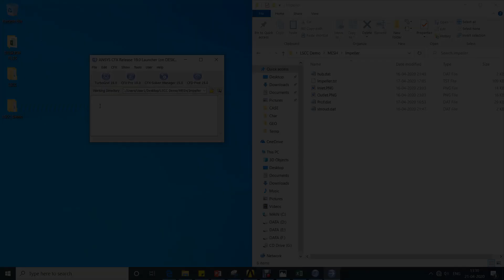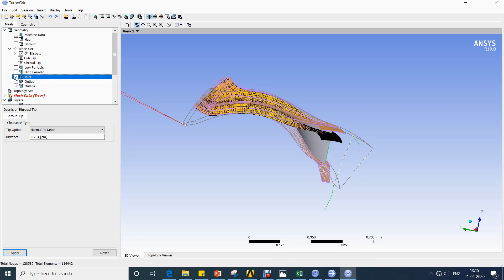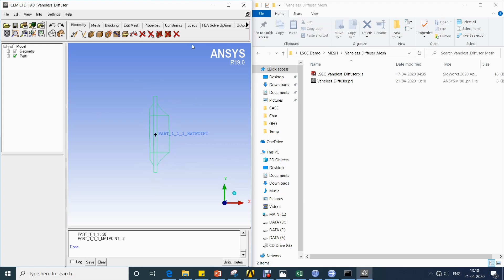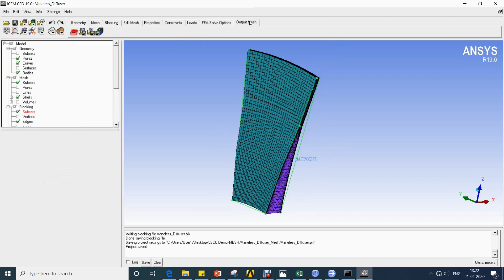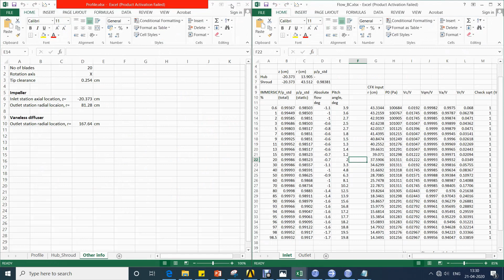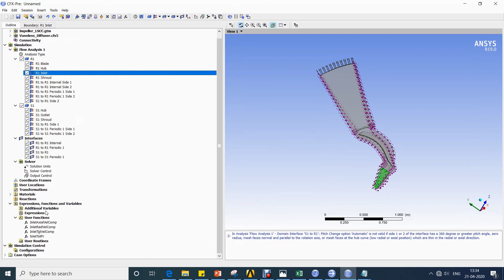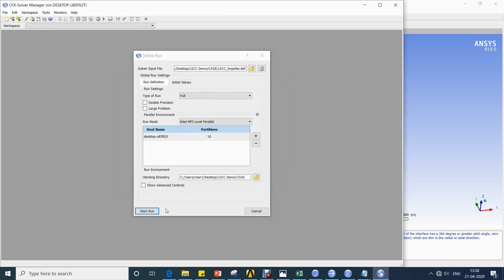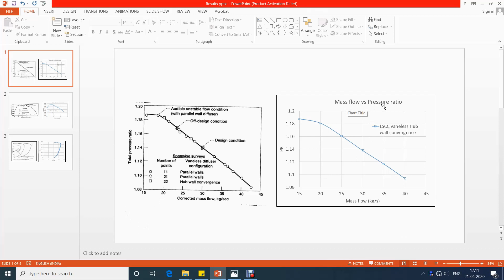CFD analysis of NASA Low speed centrifugal compressor | CFD Validation | Ansys CFX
In this tutorial video, CFD analysis of NASA Low speed centrifugal compressor with vaneless diffuser using Ansys-CFX is demonstrated.

Files are password protected.